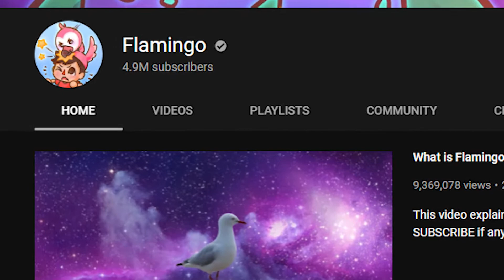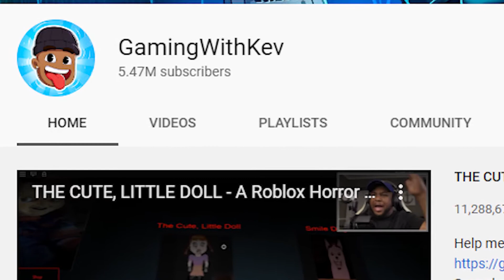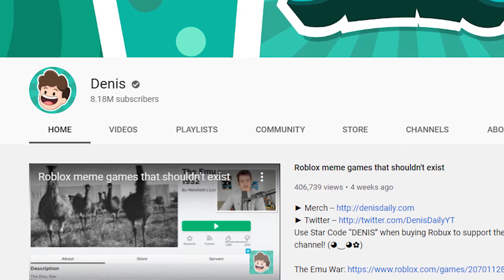5 Roblox Youtubers who are rich now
5 Roblox Youtubers  who are rich now

Roblox Echo is the #1 place for TV Shows and Movies fanatics.